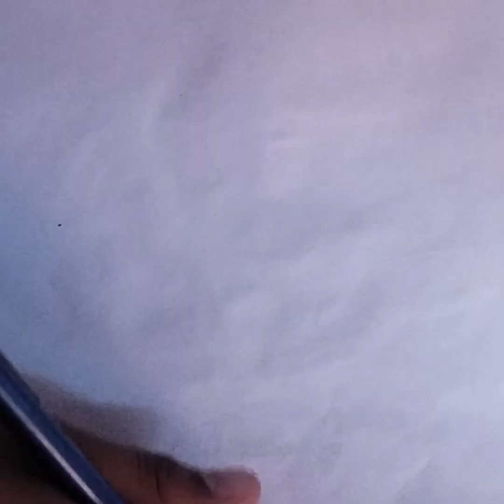My first vlog 2022 || my first vlog viral || Please support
Amit Vlogs no. 1
my first vlog 2023 spreading gyan arifyt
hamne new year celebrate kiya nahi aisa kyun hua
my first vlog 2023 as misti vlog
my first vlog 2023 virendra jat
my first vlog 2023 vlog with irfan

your Queries-
my 1st
my first vlog 2023 13 March ka video